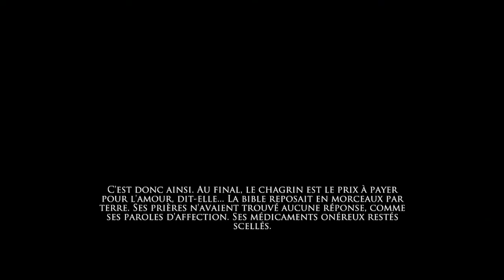Walkthrough FR l Nero - 100% Platine l Quelques morceaux d'images